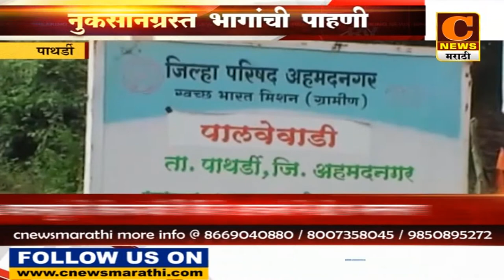पाथर्डी - आमदार मोनिका राजळेंनी केली नुकसानग्रस्त पिकांची पाहणी